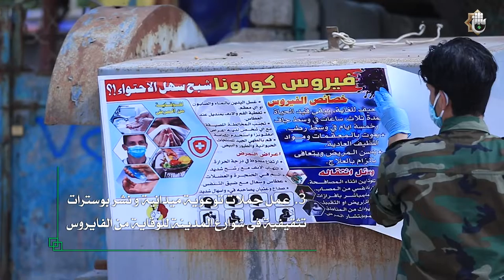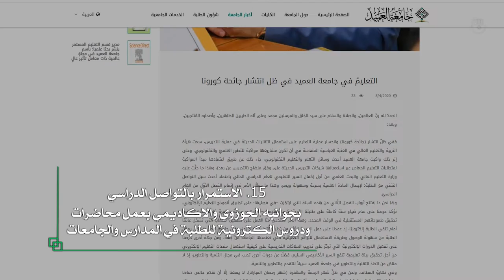كيف واجهت العتبة العباسية المقدسة وباء كورونا